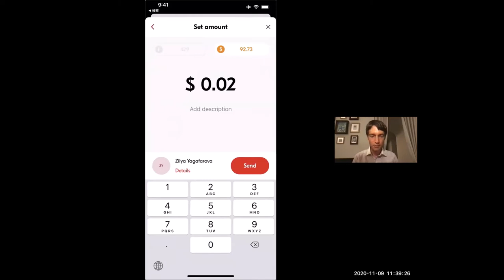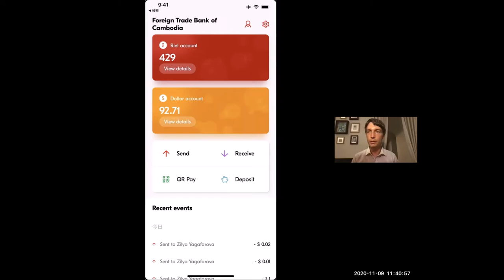Open Source Blockchain’s Emerging Role as the Platform for Digital Currencies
Open Source Blockchain’s Emerging Role as the Platform for Digital Currencies - Karen Ottoni, Hyperledger & Makoto Takemiya, Soramitsu